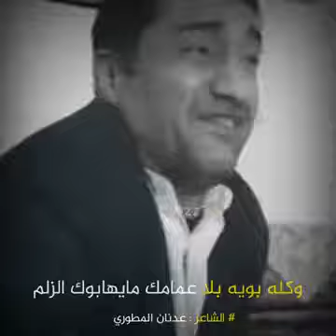المال ما يشفي الجرح